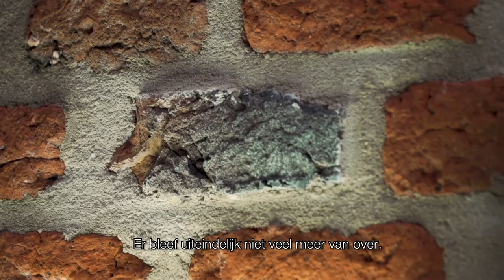Rondje Regio: Torentje van Blanckenburgh